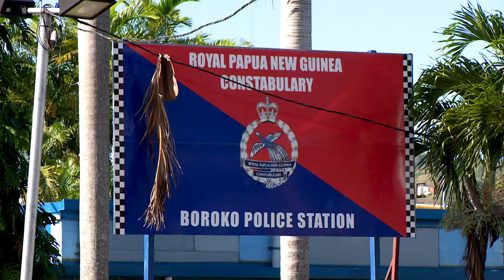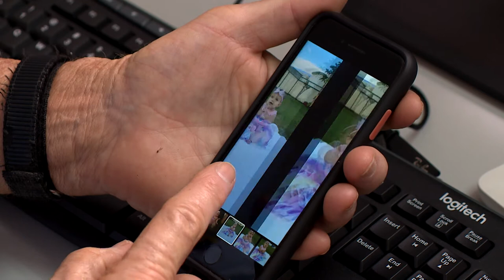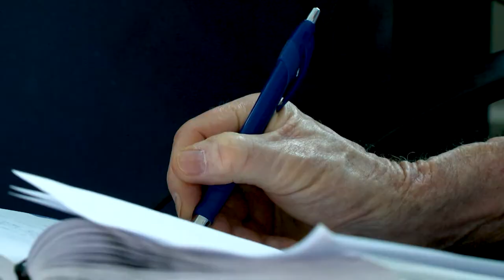Bob Cain: Australian Federal Police, Public Safety & Crime Section, Port-Moresby, Papua New Guinea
Bob is working for the Australian Federal Police’s Public Safety and Crime section in PNG. He has spent much of his career deployed in dangerous places - Afghanistan, Sudan and now PNG where he was originally deployed to Manus Island working on the transfer of refugees. Since COVID-19 he has been involved in raising community awareness in markets and other public places. Bob is a good example of Australia’s whole-of-government coordination under Partnerships for Recovery in the wake of the pandemic. Bob’s story shows that a preventative approach to the stability of Australia’s nearest neighbours is in our own best interests as well as that of our Pacific Family. Bob says he hasn’t seen his own family since January but his relationship with locals has improved through the pandemic because they are working together on a common cause.
Partnerships for Recovery is a whole of government strategy bringing all of our national assets together in our neighbours interests be it aid, defence, business, or in Bob’s case law and justice.

- Bob’s policing work transformed by COVID-19 in PNG. He chose to stay and help local police oversee the new restrictions and maintain public confidence.

- In PNG, Australia has re-prioritised a large portion of its development program to respond to the pandemic, in addition to assistance from the Australian Defence Force and Australian Federal Police (AFP).

- The AFP is supporting PNG’s police and justice sectors to continue to deliver services despite the threat of COVID-19.

- Together with Defence, the AFP is providing senior advisory support to PNG’s National Control Centre for COVID-19, as well as logistics assistance to the PNG Defence Force’s surge support to COVID-19 response efforts.

- DFAT’s support is helping PNG prevent, detect and respond to the virus, and underpin PNG’s economic resilience.

- A key pillar of DFAT’s support has been the deployment of Australian medical and public health specialists. Since February 2020, Australia has assisted with medical supplies, direct funding to provinces to prepare and respond to COVID-19, public health strengthening and economic support.